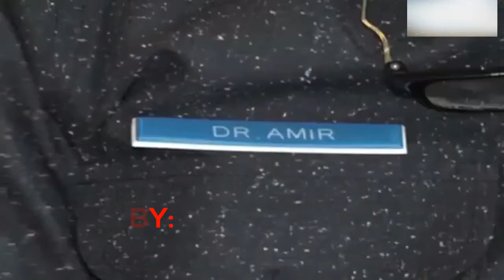Karachi Street Crime Cases Report By Nisha Multimedia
This video is to enlighten our viewers about street crimes that are taking place in the city.
      I hope our viewers like this video.